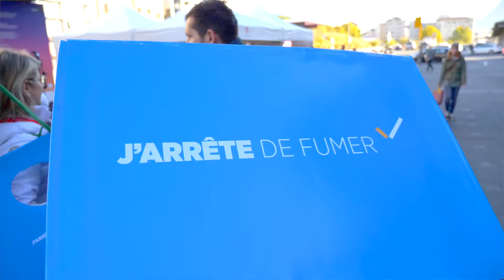Digital Day 2018 - Sion - A la découverte d'ObeeOne et de son chatbot pour arrêter de fumer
Swiss Digital Health vous emmène à la rencontre de projets innovants dans la santé digitale. Faites mieux connaissance avec la start-up ObeeOne et son fondateur Roland Savioz. Cette dernière s'appuie sur un chatbot conversationnel pour augmenter l'efficacité de son programme de lutte contre le tabagisme. Et cela fonctionne !